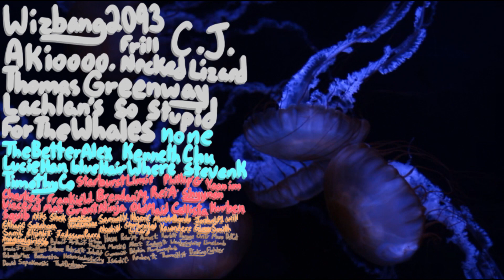The Unstoppable Legacy of Hollow Knight (And Indie Games)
Talking about how amazing hollow knight is and how I think, intentionally or not, it offers good reflection on a lot of the pin points in indie gaming's past.

I am really tired.  I am running on like 2 hours of sleep please help me below: